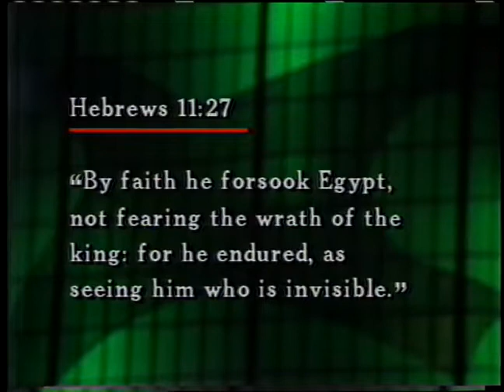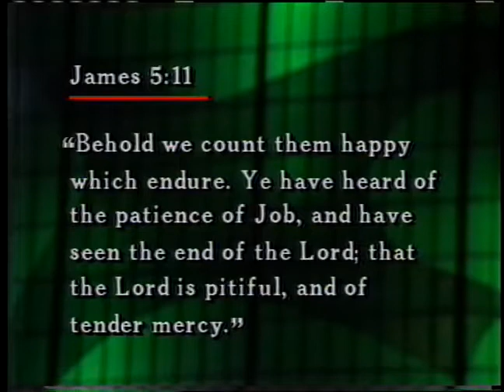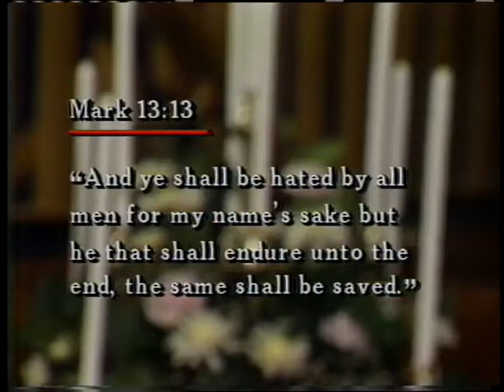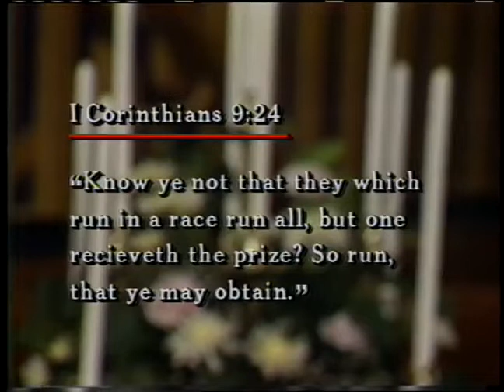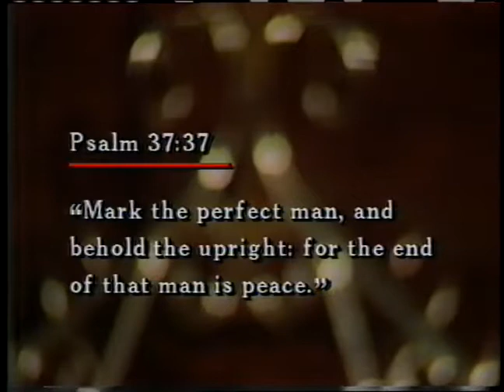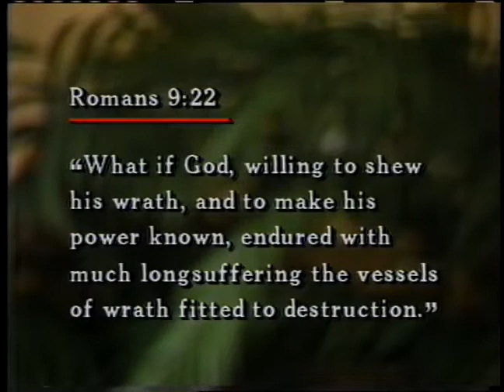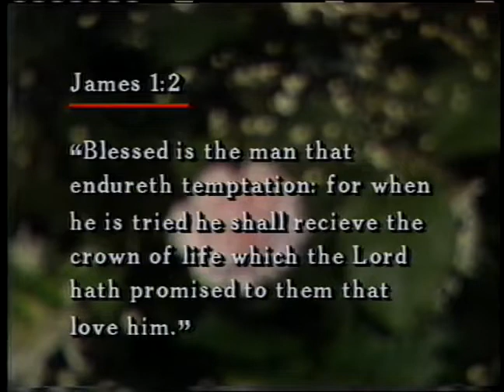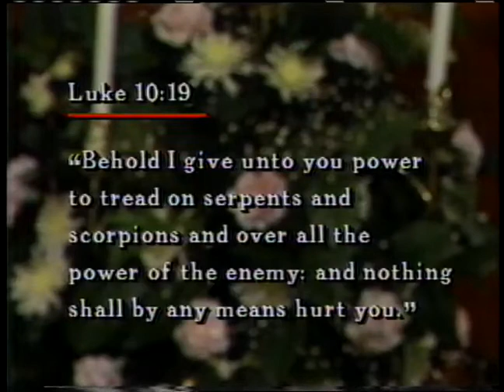Promises of God 15 Promises for Endurance ~ Dr Lester Sumrall